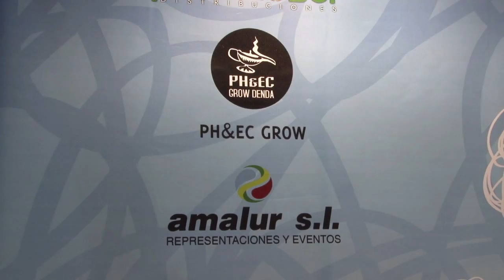Expogrow Irun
1ª Feria Vasco-francesa en Irún Septiembre 2012
Feria-Foro- conciertos